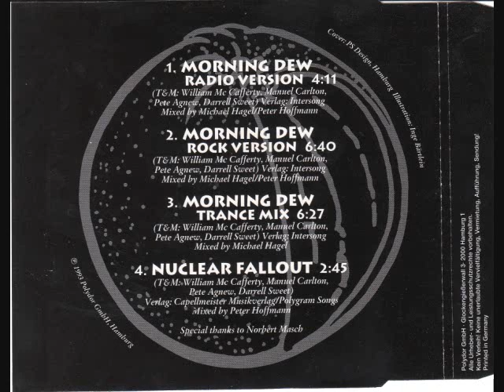Nazareth ~ Morning Dew ~ Orange alt. Trance Mix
This CD was released in 1993. I have a large collection of Nazareth music. This CD was quite interesting to say the least and I do not have alot of information about this particular CD. All I can say is that there are 4 different versions of Morning Dew by Nazareth on this CD. I have posted all 4 versions. Apparently these are alternate dance mixes. This CD was recorded in Germany. Thats all the info I have about this